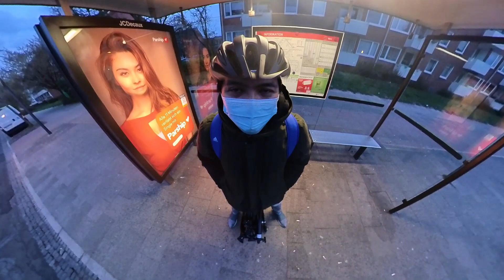BIKE VLOG 2021 | ANG IPINAGBABAWAL NA TECHNIQUE | ERIC MEDINA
Hello sa inyo mga tol!
Ngayong-araw gusto kong i-share sa inyo ang isang daan ko pauwi ng bahay, unfortunately may ibang nang-yari. Sarado kasi yung daan na dapat dadaanan ko kaya naisipan kong dumaan sa iba. Dahil dissapointed ako, naisipan ko na lang na gumamit ng ipinagbabawal na technique o teknik sa biking.

Gusto ko lang i-share sa inyo ang mga nakikita at nararanasan ko dito sa Germany, maganda man o panget.

Sana magustuhan nyo itong pagpapakita ko ng Buhay ng isang OFW dito sa Germany.